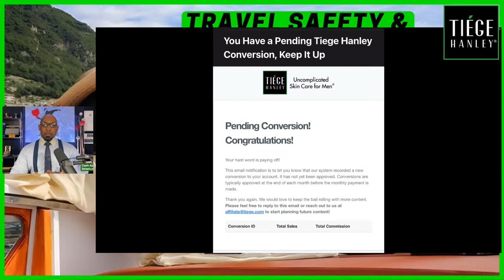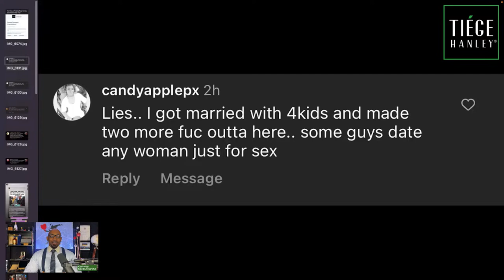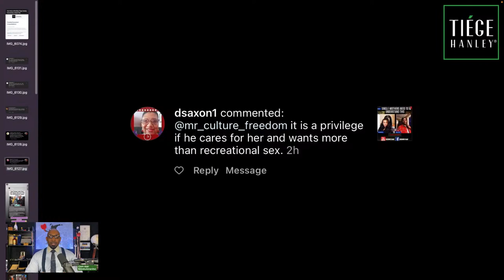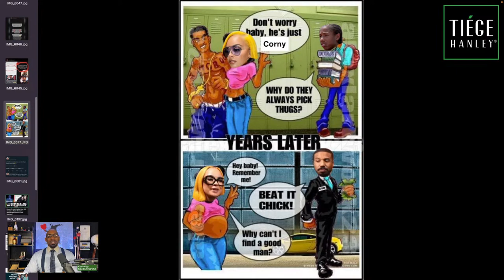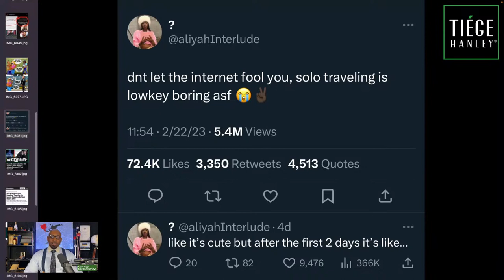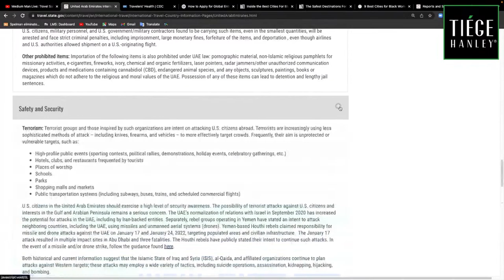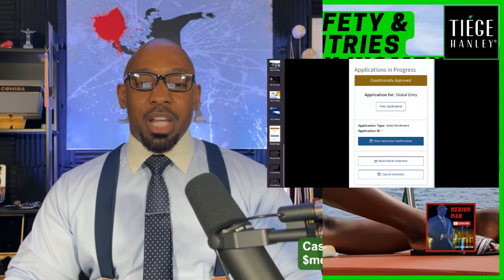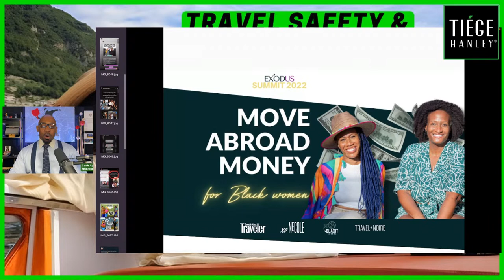Medium Man Live: Travel Safety & Best Countries That Black Women Should Visit!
- Learn Travel Safety Tips From A Certified Anti-Terrorism & Interagency Officer…aka Me!
- Best Countries That Black Women Should Visit
- Why Solo Travel Is So Popular For Black Women
- Why Passport Bros Detractors Are Putting Black Women Who Frequently Travel At Risk
- The First Black Woman Documented To Have Visited Every Country In The World!